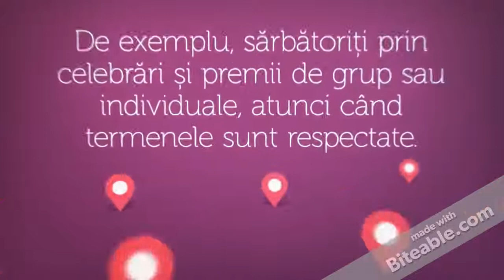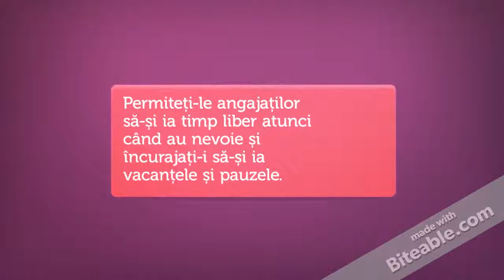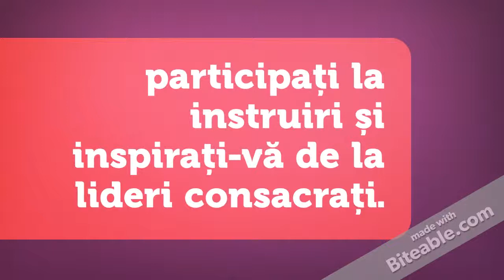Patru Pași pentru a Preveni Epuizarea la Locul de Muncă